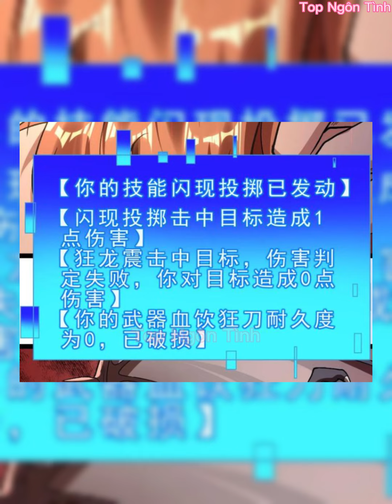Tập 66-68💥Xuyên không ta có hệ thống siêu cấp rồng//Review truyện tranh hay//tóm tắt truyện tranh